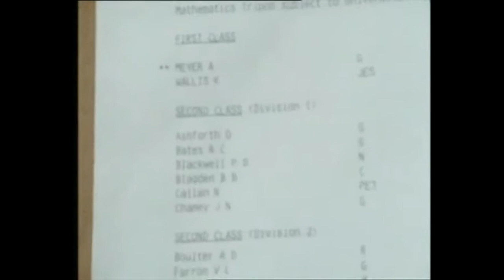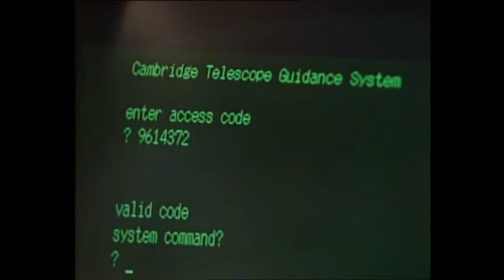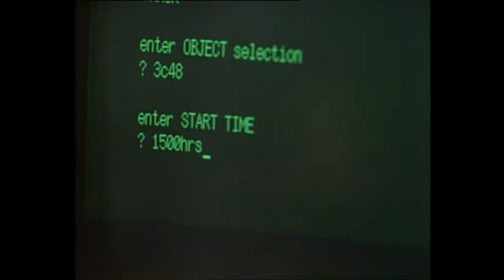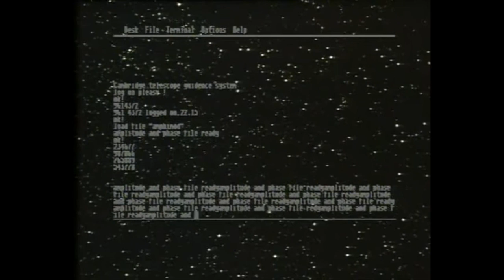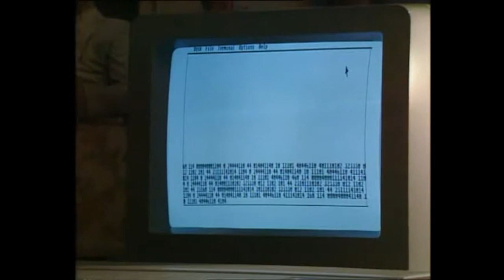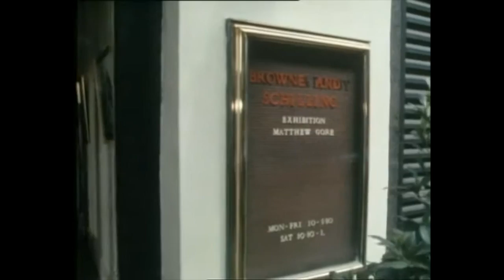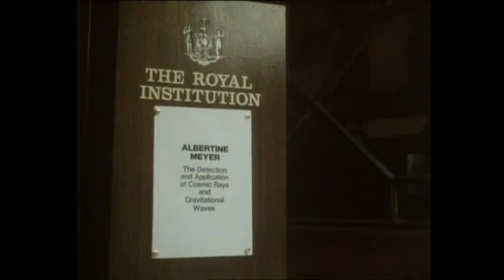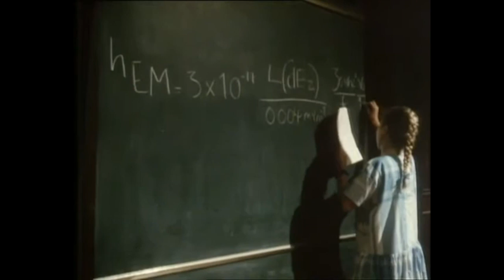Chocky S3E1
A year after the departure of Chocky, his invisible extraterrestrial friend, young Matthew strikes up a telepathic friendship with child prodigy Albertine, whose connection with Chocky has put her in terrible danger.